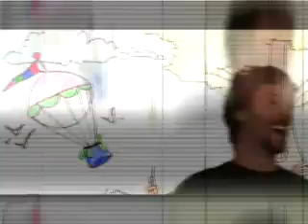Una lunga storia d'amore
Il mio primo cortometraggio. 2001